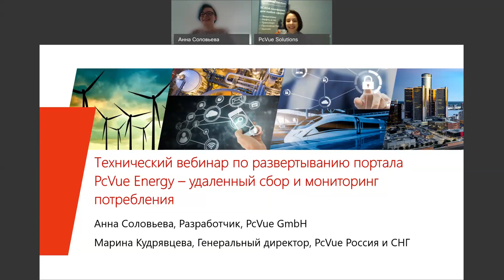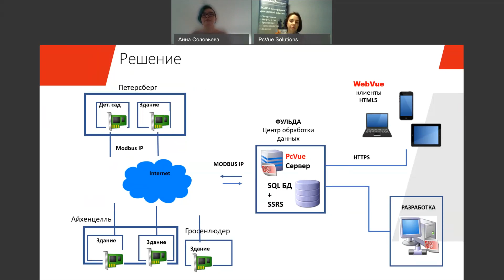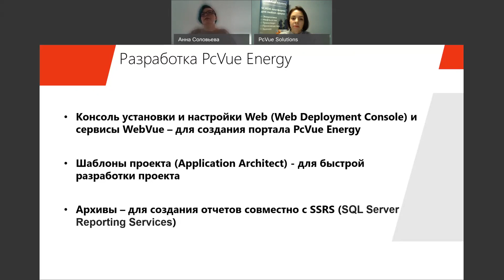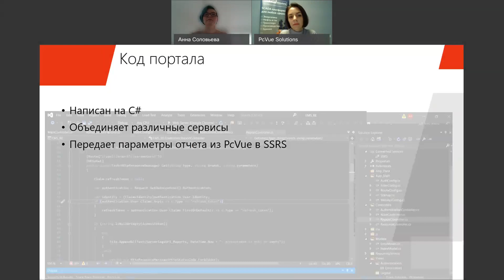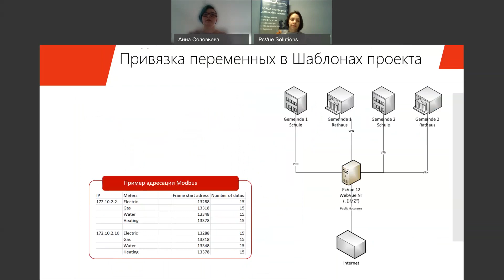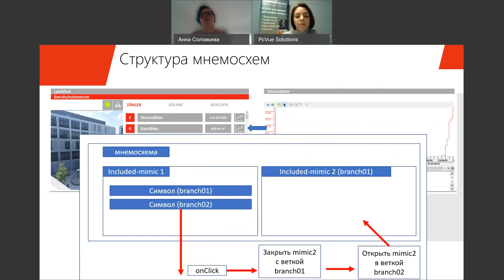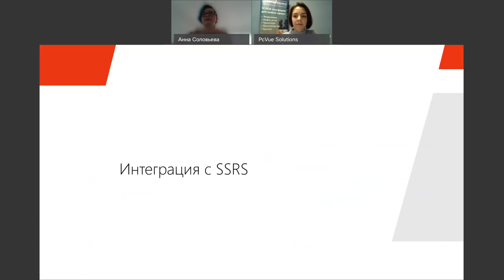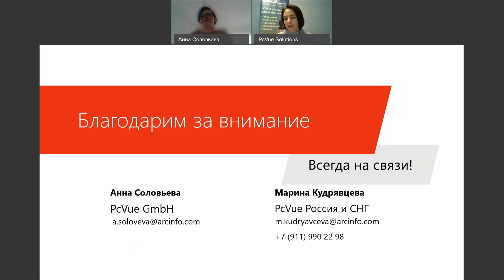Портала PcVue Energy - Технический вебинар по развертыванию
PcVue Energy – это единый портал по удаленному мониторингу, управлению и генерации отчетности по объему потребляемых ресурсов 20 объектов в разных городах Германии. Данная система позволяет быстро получать данные со счетчиков в единую систему, что помогает эффективно организовать рабочее время обслуживающего персонала. Подробнее смотрите первый вебинар

Данный портал интересен со стороны разработки в SCADA PcVue и интеграцией с SQL Server Reporting Services (SSRS), на вебинаре рассказывается:
• как велась разработка проекта с помощью инструмента Шаблонов проекта (Application Architect),
• каким образом была настроена интеграция SCADA PcVue с SSRS для быстрого формирования отчётов,
• как все было объединено в интуитивно понятную всем пользователям веб-платформу.

Больше информации, материалов, событий!